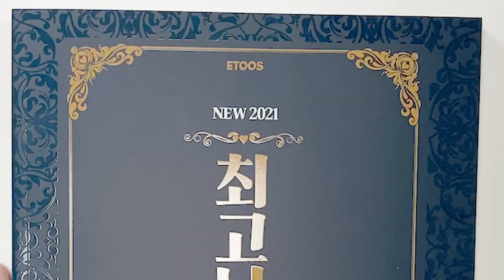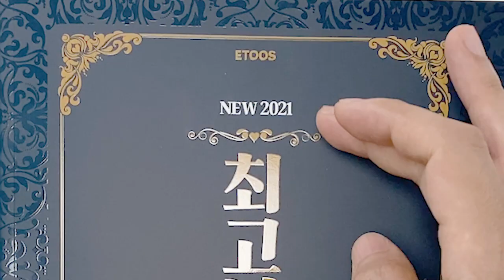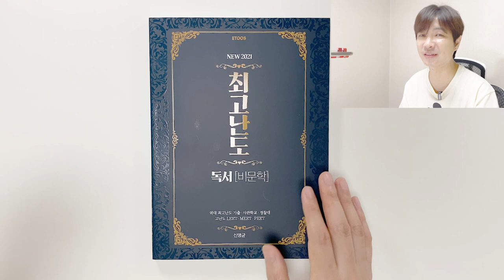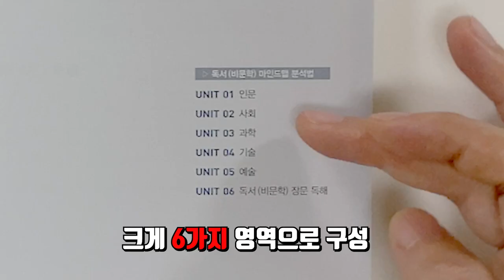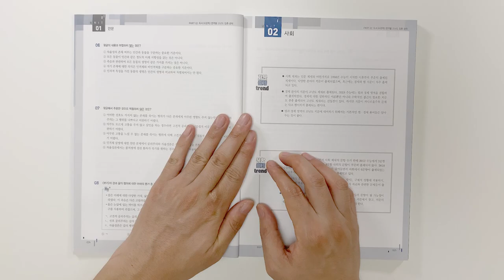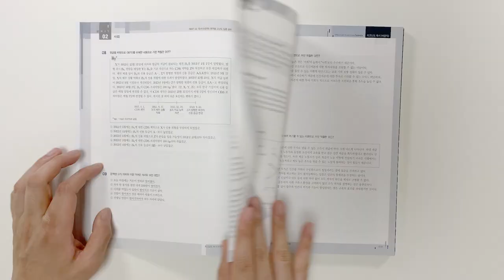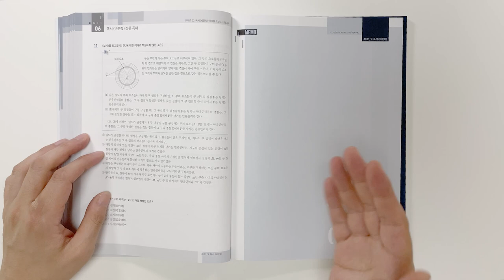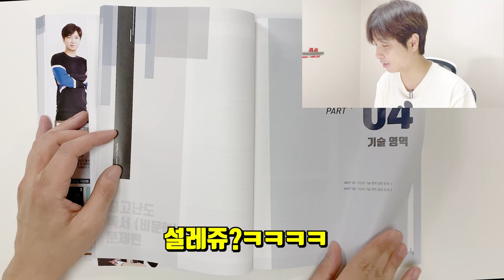국어 1등급의 지름길!(feat.싸인교재 이벤트)